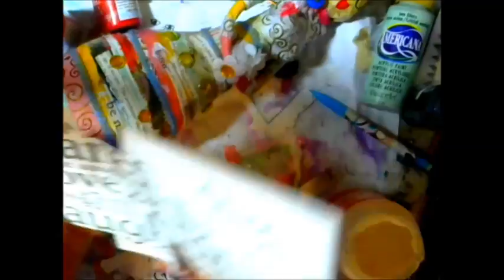how to make a paper mache art doll/mixed media art dolls / Giveaway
Welcome to the Dollar Store Art Challenge. After you watch this video just click on the links below to watch all the wonderful Projects or Click on this to Our Playlist to watch all the projects at one time. We have created over 21 Projects for you to enjoy. When you complete this list, click the very last video for new list of Dollar Store Projects.
To Enter the Giveaway please click this and follow the instructions.
Prize: $20 dollar gift card to the dollar tree USA Winner Or $20 USA Dollars send thru PayPal for international winner
• There will be 1 winner picked at random
• Giveaway starts January 23 ,2017 and end at midnight on January 29,2017
• Winner will be announced on Monday January 30 on my (Shemi Dixon) you-tube channel